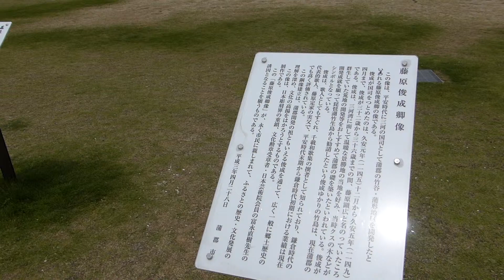藤原俊成卿像 竹島橋のたも